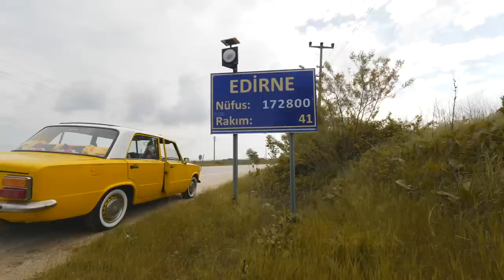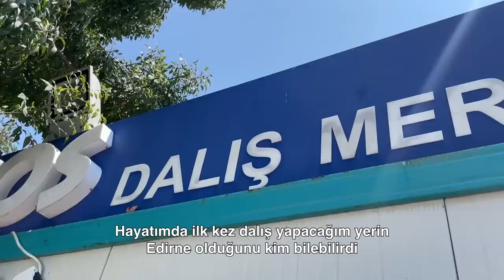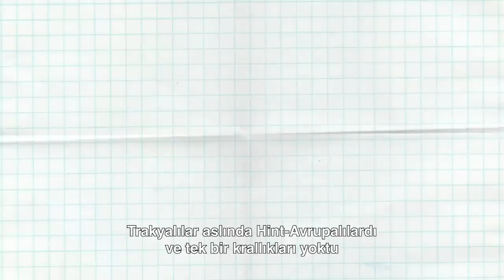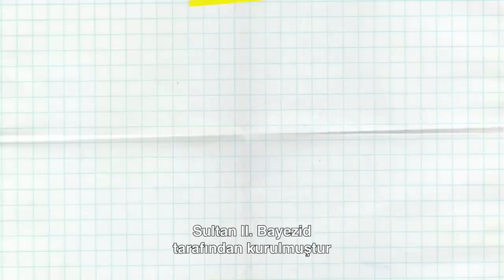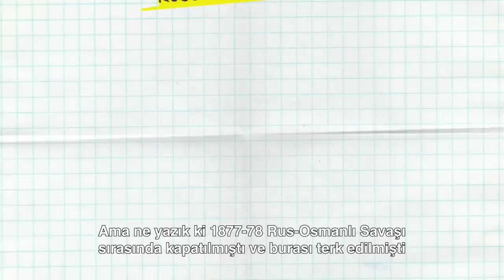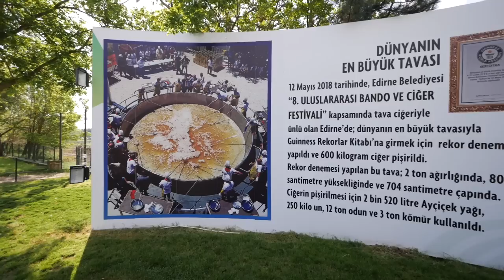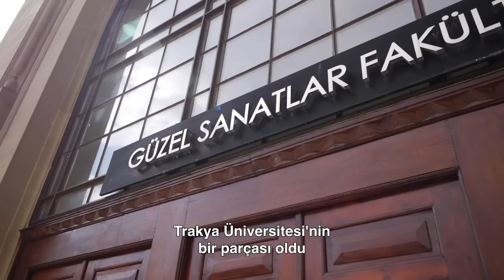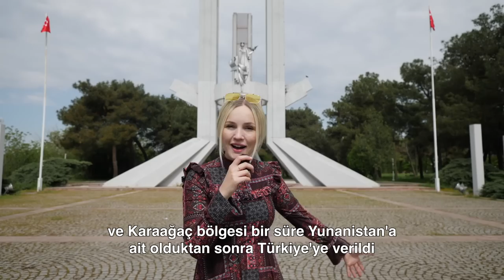THIS IS EDIRNE!! 🇹🇷 EATING LIVER KEBAB IN EDIRNE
Welcome to Edirne! Or better said, the gate to Europe!
Edirne is a province that borders 2 countries at the same time: Greece and Bulgaria
With such a close distance to foreign countries, you can imagine that Edirne went through a lot in the past, but more about history later!

First, I wanna show you my absolute favorite place in Edirne: The Gökcetepe Nature Park (Zipline)
It has an area of over 5.000 hectares and is located at the Gulf of Saros. The water here has such a  high percentage of salt that it is one of the rare places in the world that cleans itself! There are only 5 self-cleaning gulfs in the world and one of them is right here in Edirne.
Did you know that Edirne is also a great place for scuba diving? Due to the special features of this gulf there are lots of different fish species in the water. There is also an underwater city and a ship wreck to discover!
There are many activities in the nature park itself. Those who come to the park can stay in tent camping or caravan accommodation or in natural wood and stone houses.
All of these houses are powered entirely by solar energy and they are even separating their trash!
It is like a small village at the seaside surrounded by a pine forest.
You can also play paintball, there are bushcraft workshops and nature sports in the nature park. The place is only 2,5h from Istanbul (4hours if you come with Murat or Serce) and a great getaway from the hectic city life!

00:00 Intro
01:44 Gökcetepe Nature Park
04:34 Enez
06:38 Gala Lake
07:24 Edirne City
10:06 Liver Kebab
14:05 Compley of Sultan Bayaezid II
15:40 Largest frying Pan
16:27 City Forest park
18:17 Karaagac Railway Station
20:16 St. George's Church
21:47 Selimiye Mosque
23:23 Arasta Bazaar
24:10 Macedonian Tower
24:32 Grand Synagogue
25:10 Kakava Festival